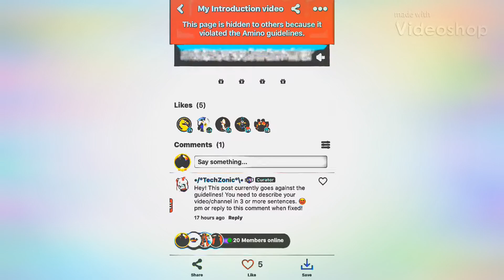Police man Sam gets bullied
Come on guys we gotta keep saying the 🥶 word